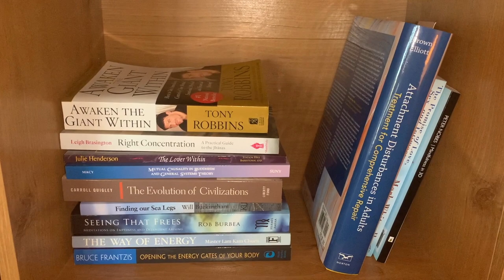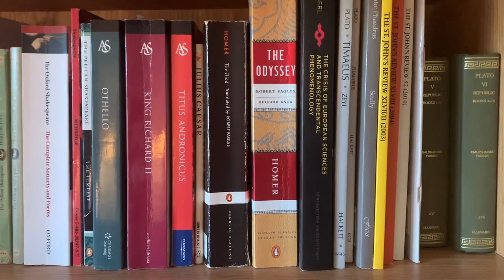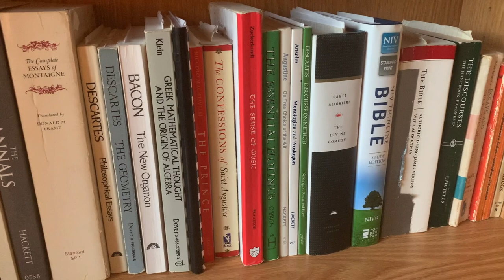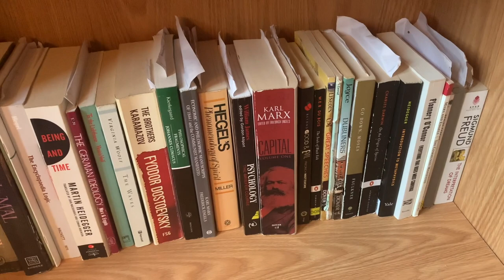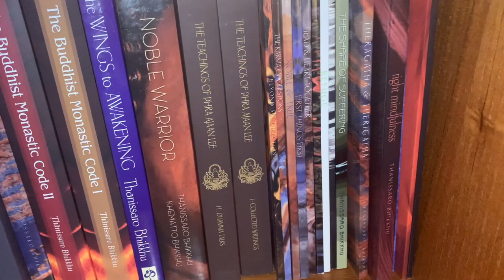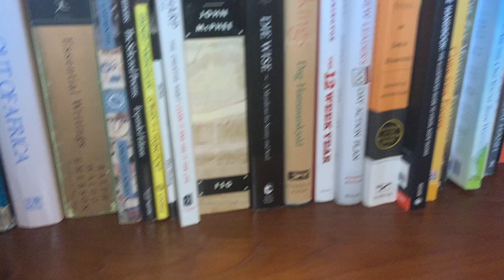Bookshelf Tour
Tasshin talks about using the KonMari method on books, and gives you a tour of his bookshelf.